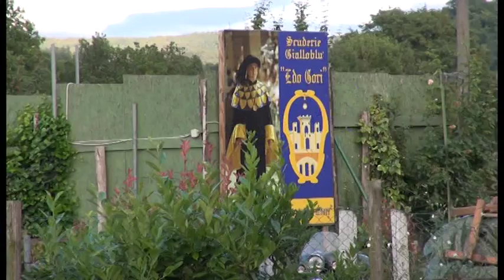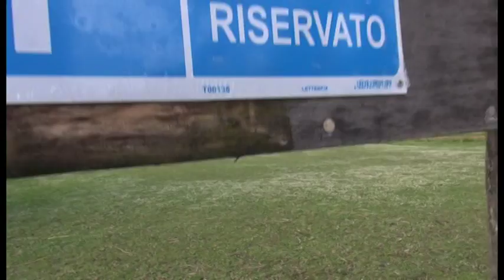Saracino. Santo Spirito correrà la Giostra: trovati i cavalli, nessuna deroga